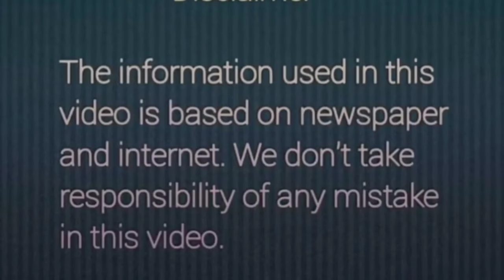Amazing beauty of Italy अद्भुत ,क्या बात वाह । इटली की खूबसूरती